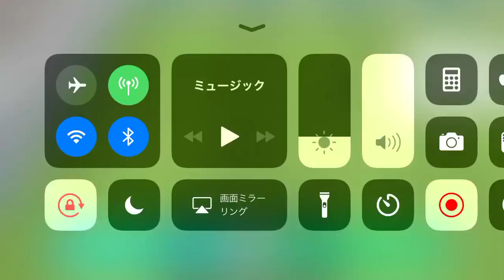ガンバ大阪 得点シーン69